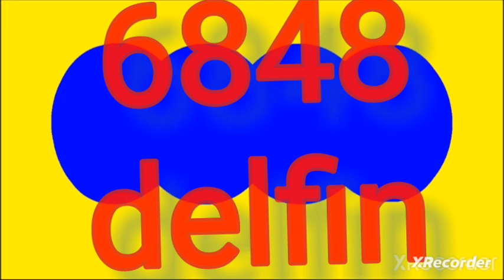12 de agosto de 2024